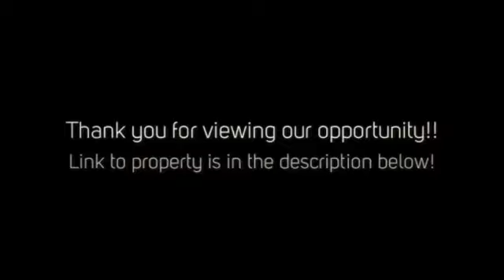Spacious and Ideal Location In Covington!!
$155,000
100% FINANCING AVAILABLE! Conveniently located in Covington to local shopping/restaurants/grocery stores. Spacious living room with HIGH ceilings and wood burning fireplace. Galley kitchen with tons of cabinetry for storage. Master bathroom has separate shower and garden tub. Private backyard with pool! Low maintenance at a great price!